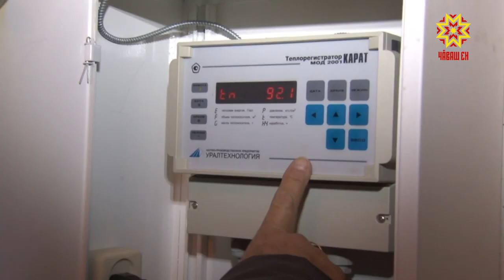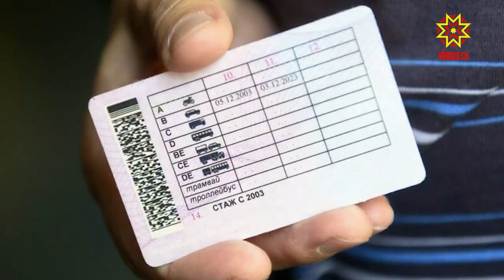Электрические счетчики в квартирах и домах будут устанавливать и обслуживать бесплатно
С 1 июля этого года электрические счетчики в квартирах и домах будут устанавливать и обслуживать бесплатно. Эти обязанности возложили на сетевые организации и гарантирующих поставщиков, исполняться они будут при помощи «умных счетчиков».  Эти и другие новости в правовой рубрике от Гарант: Чебоксары.